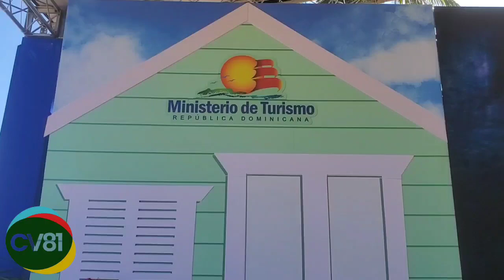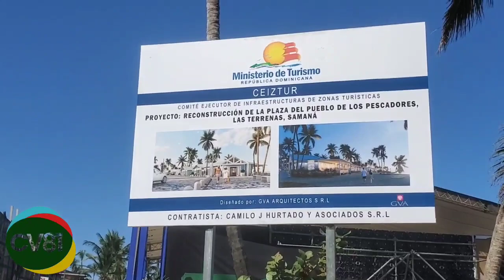MINISTRO DE TURISMO DEJA INICIADO RECONSTRUCCIÓN DEL PUEBLO DE LOS PESCADORES EN LAS TERRENAS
El ministro de Turismo, David Collado dejó iniciadas este  martes los trabajos de varias obras en los municipios de Las Terrenas y El Limón de la provincia de Samaná.

Collado inició con el primer palazo para la reconstrucción del pueblo de Los pescadores en Terrenas con una inversión de 272 millones de pesos.

En ese sentido, autoridades y representantes sociales y empresarios turístics,  agradecieron las inversiones del gobierno en la provincia.